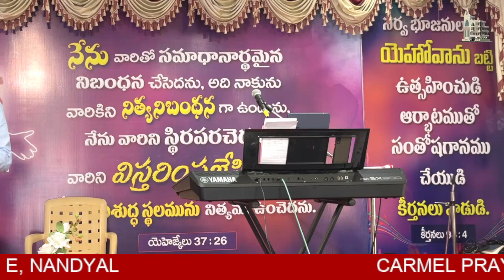RAAJA NEE SANNIDHILO || WORSHIP SONGS || CARMEL PRAYER HOUSE